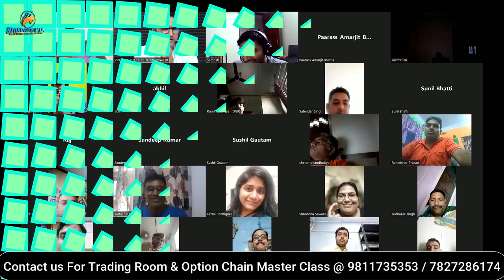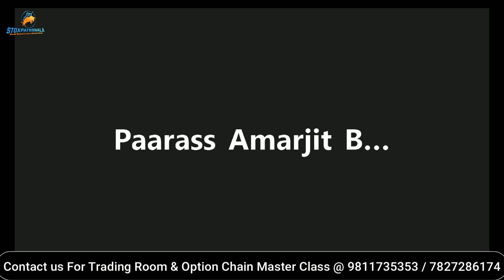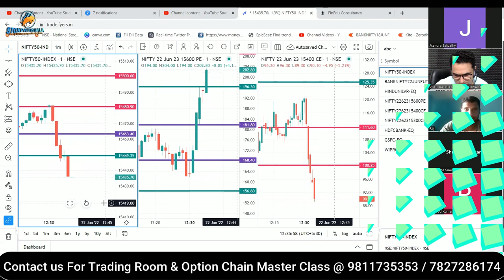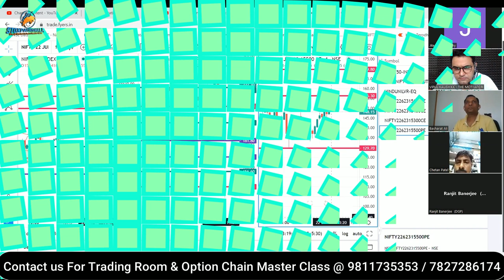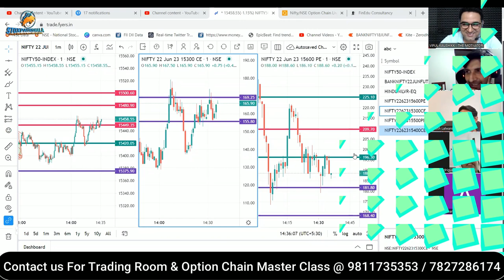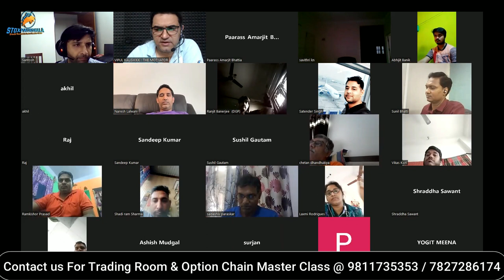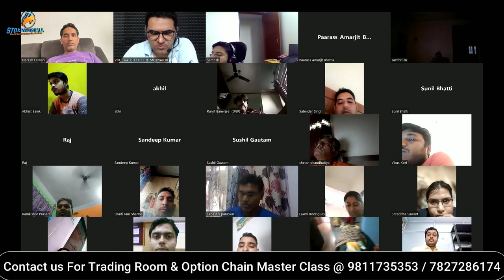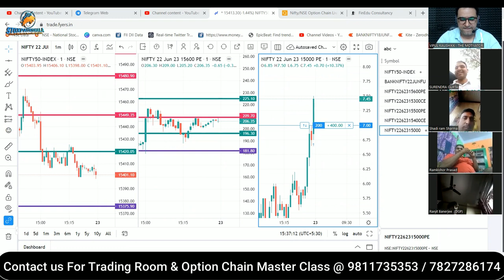Trading Room Highlights | 22 June 2022 | Full Learning & Earning From Stock Market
About Me:-

* Stock selection.